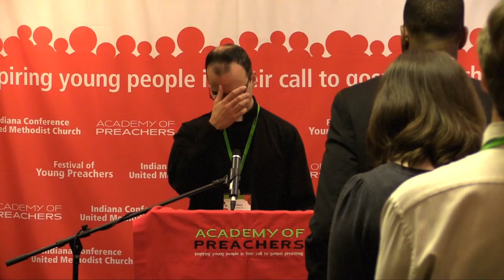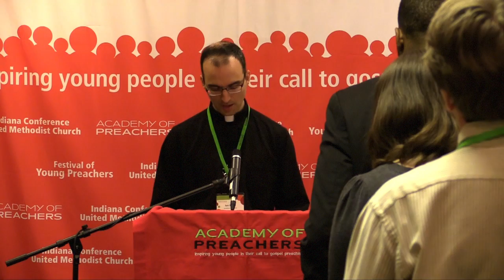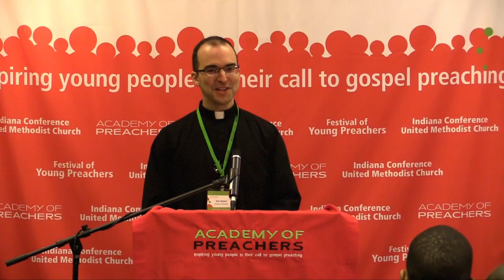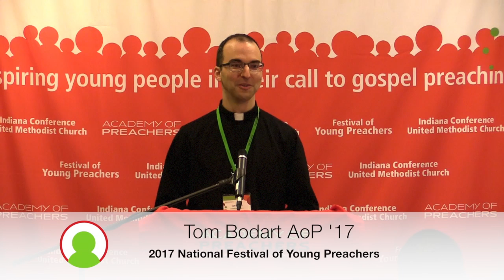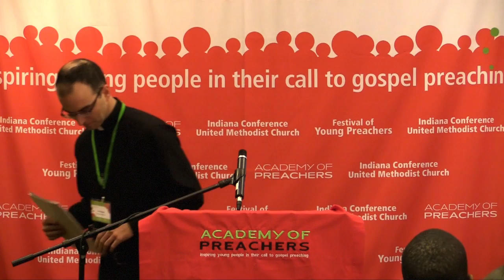2017 National Festival of Young Preachers- Tom Bodart AoP '17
2017 National Festival of Young Preachers in Lexington, Kentucky .